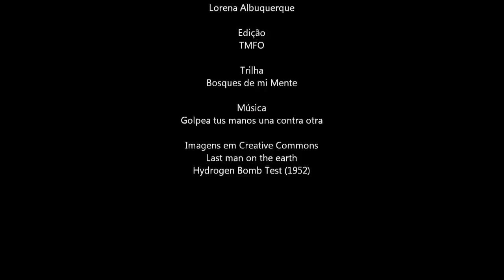Soluços do Derradeiro Canto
Video para o poema de Aldo Ferreira Lins